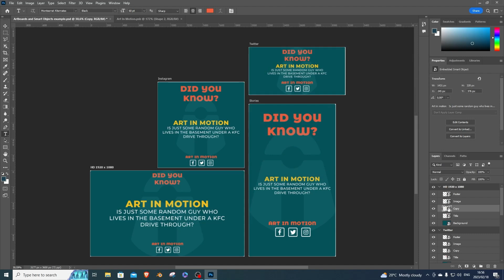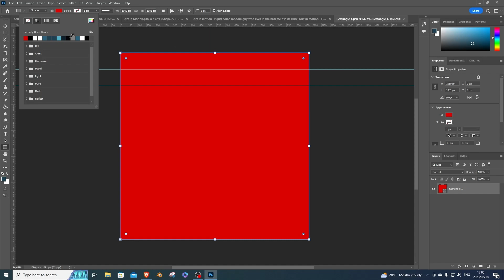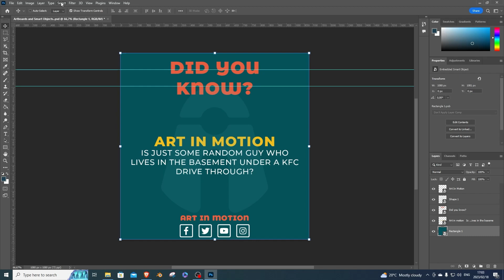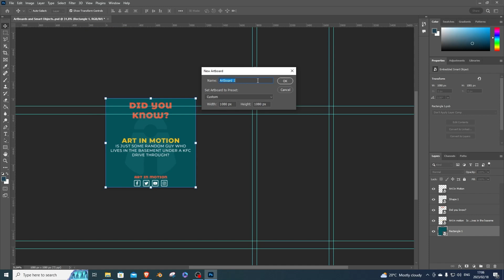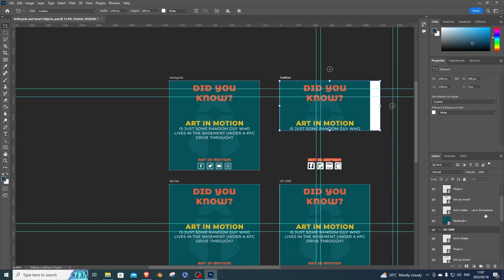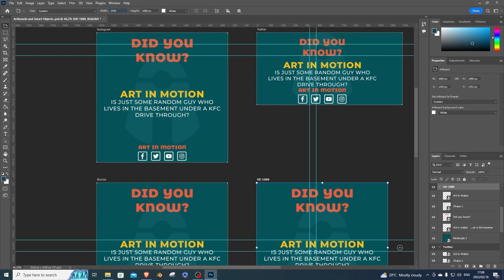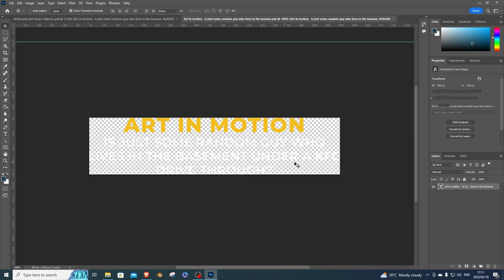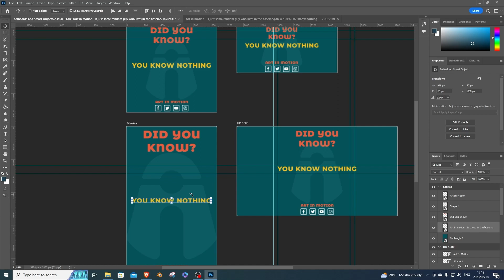Saving time and Effort in Adobe Photoshop with Artboards and Smart Objects.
So often you need to change multiple similar assets at once and this is the quickest way to do it.

Let me know if this was useful.

Adobe is amazing and sadly it is one of the few paid software suits i use. photoshop and After effects are just so deeply part of my workflow.

✔️BITCOIN WALLET
1CdwyB3k7eKYTUdVYjmkVNxmuXJZ8s49iP
✔️ETHEREUM WALLET
0x50907e8C6C292ab5e2a6DAC43A5f5B7Fec8aBd9e